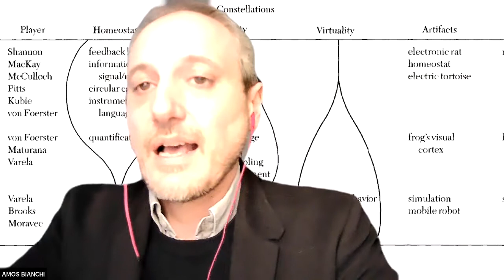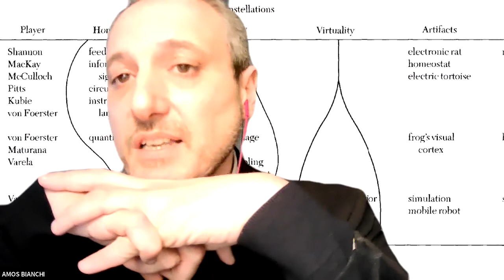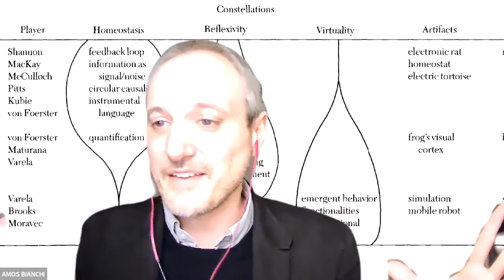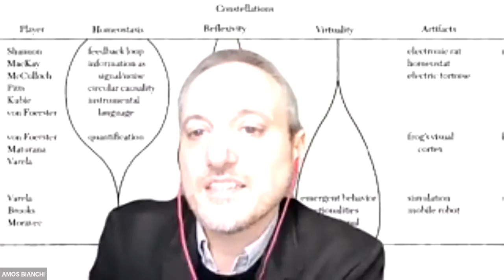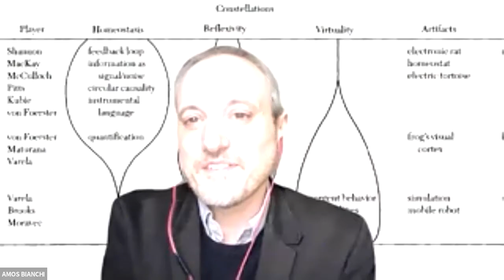“Media Explosion. What it is like to be human today” with Margaret Atwood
NABA Media Design and News Technologies Area and Triennale Milano are proud to present the third digital event of the initiative “Media Explosion. What it is like to be human today”, curated by Leonardo Caffo, philosopher and NABA lecturer, and Amos Bianchi, NABA Media Design and New Technologies Area Leader, as part of the online programme of Triennale Upside Down.

On 10th March at 6 pm the exclusive interview with Margaret Atwood, one of the best-known Canadian writers in the world, took place, live on Zoom.
Author of novels, short stories, poetry collections, children's books and essays, of which Ponte alle Grazie is the main Italian publisher, recently published The Testaments, the sequel of her 1985 classic The Handmaid’s Tale, that allowed her to win her second Booker Prize. The interview will start from her radical point of view on the contemporary relationship between human and non-human beings, on women's condition, digital and media devices, and on the technologies of power that rule human life. Atwood will be interviewed by Amos Bianchi and Leonardo Caffo, and will be introduced by an institutional greeting by Guido Tattoni, NABA Dean.

Among Margaret Atwood’s most important titles are: The Handmaid’s Tale (1985), Cat's Eye (1988), The Robber Bride (1993), Alias Grace (1996), The Blind Assassin (2000), The MaddAdam Trilogy (2003, 2009, 2013), The Penelopiad (2005), The Heart Goes Last (2015), Hag-Seed (2016), and The Testaments (2019). The Handmaid’s Tale, re-entered the charts with the 2017 release of the award-winning TV series. Multiple nominees for the Nobel Prize in Literature, Margaret Atwood has won numerous awards from the prestigious Booker Prize to science fiction prizes such as the Arthur C. Clarke Award for Imagination in Service to Society and the Nebula, as well as the Franz Kafka Prize, the German Book Trade's Peace Prize and the PEN USA Award for Lifetime Achievement.

The interview will be followed by Lev Manovich’s Talk that will take place on 24th March, as the last event of the initiative.